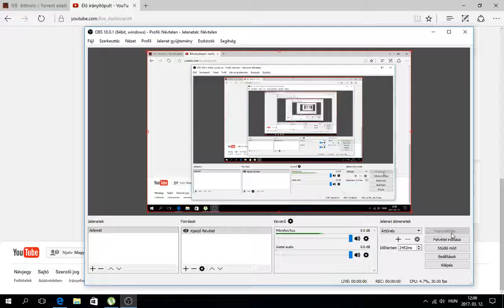Elzárva a világ elől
Valós események alapján készült ez a lebilincselő pszichológiai thriller, amely szélesre tárja az ajtót legelemibb félelmeinkre. Abban a reményben, hogy új életet kezdhetnek, Dana (Kate Beckinsale) és David (Mel Raido) öt éves fiúkkal együtt egy felújítandó vidéki házba költöznek a nagyvárosból. Az álomotthonból azonban egy pillanat alatt lesz rémálmok melegágya. Dana a padláson felfedez egy titkos szobát, amely olyan megmagyarázhatatlan eseményeket szabadít rá, melyek nem csupán épelméjűségét fenyegetik, de sokkoló titkokat is felfednek a múltból.